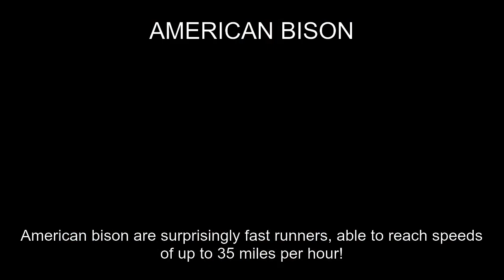American bison Fact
In this video, you'll learn a fun fact about the AMERICAN BISON. Did you know American bison are surprisingly fast runners, able to reach speeds of up to 35 miles per hour!?